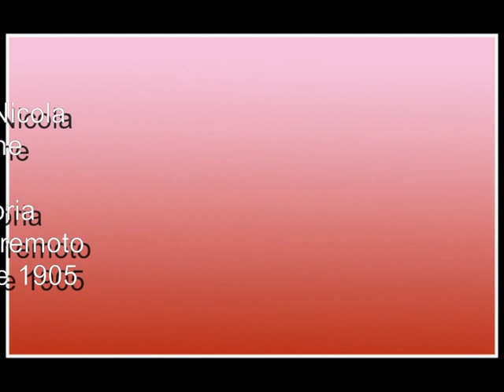Processione San Nicola 2014 - In memoria dei morti del terremoto del 1905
Riprese effettuate domenica 7 dicembre 2014 della processione al santo patrono di Stefanaconi, san Nicola vescovo.